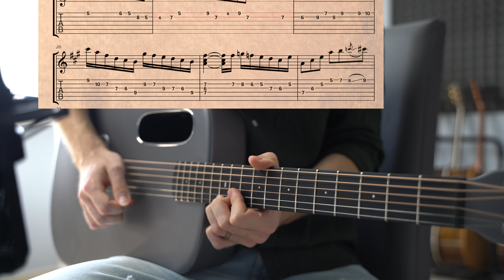The Most Melodic Guitar Solo You'll Hear Today!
🎸ABOUT LAVA GUITAR

🎸TAB AVAILABLE HERE!

MIC: RODE

Final Cut Pro X
MacBook Pro

All the music posted to this channel is created and belongs exclusively to Marco Cirillo.

DON'T SAMPLE THE AUDIO FROM MY VIDEOS.
VIDEOS AND SONGS THAT USE SAMPLES OF MY MUSIC WILL BE PROMPTLY TAKEN DOWN FROM YOUTUBE, SPOTIFY, APPLE MUSIC, ETC.

All my music IS SUBMITTED TO THE YOUTUBE CONTENT ID THROUGH DISTROKID, which flags YouTube videos that use the same music, so PLEASE DON'T SAMPLE ANY MUSIC FROM MY VIDEOS. IT IS NOT FREE FOR PROFIT.